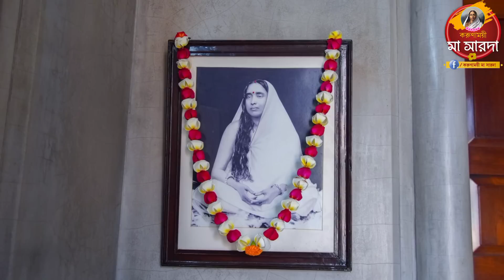Janamastami Tithi 2022 | Belur Math Mangal Darshan | জন্মাষ্টমী তিথিতে বেলুড় মঠের পুণ্য দর্শন